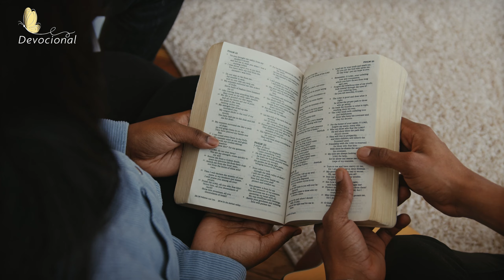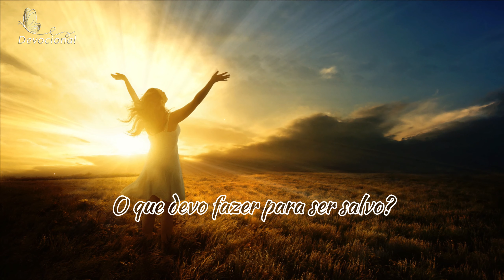O que devo fazer para ser salvo.